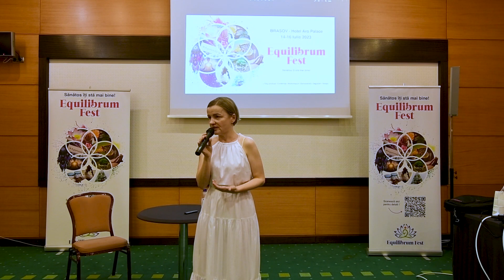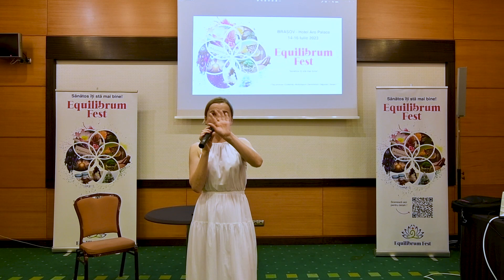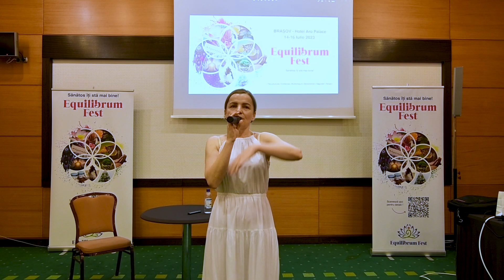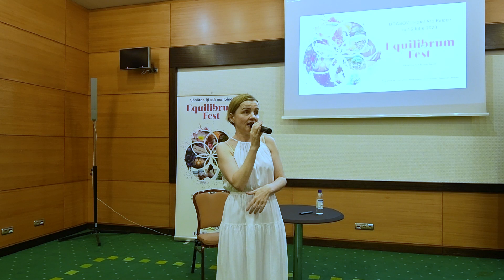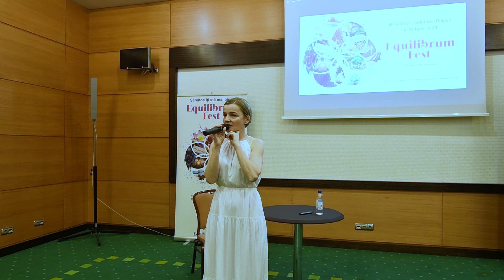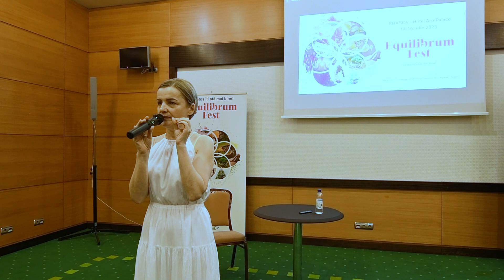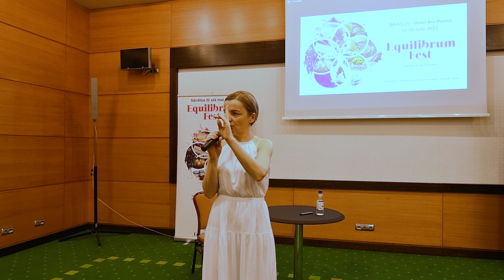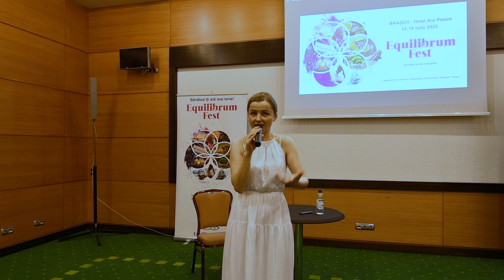Iuliana Neagu - Omul, coCreator al propiei realități (Equilibrum Fest Brasov 2023)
Equilibrum Fest Brasov, 14-16 iulie 2023

Ziua 1, vineri ora 18:45.